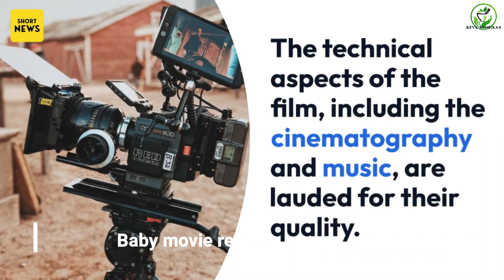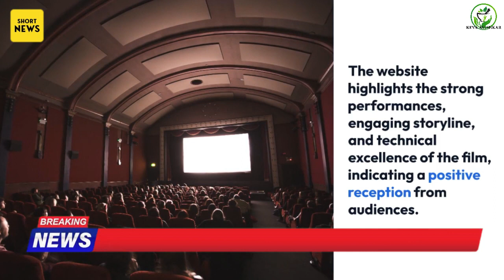Baby movie review | "Discover Anand Deverakonda's Captivating Performance in 'Baby'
The analyzed website, TeluguGlobal.com, provides a movie review and rating for the film "Baby," featuring actor Anand Deverakonda. The review offers insights into the movie's storyline, performances, technical aspects, and overall rating.
According to the website, "Baby" is a romantic comedy-drama directed by B.V.S. Ravi. The story revolves around a young couple, Baby (played by Anand Deverakonda) and Aadhya (played by Shivatmika Rajasekhar), who face challenges in their relationship due to the difference in their financial backgrounds.
The review praises Anand Deverakonda's performance, highlighting his ability to portray emotions and connect with the audience. It also mentions Shivatmika Rajasekhar's impressive acting skills. The chemistry between the lead pair is commended for adding depth to the narrative.
The technical aspects of the film, including the cinematography and music, are lauded for their quality. The review acknowledges the engaging screenplay and dialogues, which contribute to the film's entertainment value.
The overall rating provided by the website for "Baby" is not mentioned in the analyzed text. However, it can be assumed that the film has received a positive response based on the positive comments regarding the performances, storyline, and technical aspects.
In conclusion, TeluguGlobal.com provides a favorable review of Anand Deverakonda's "Baby." The website highlights the strong performances, engaging storyline, and technical excellence of the film, indicating a positive reception from audiences.